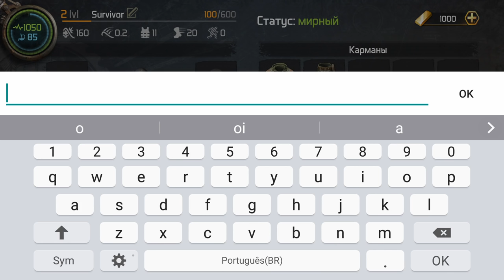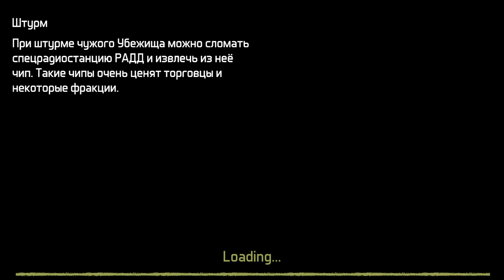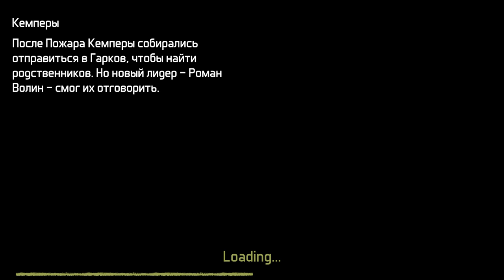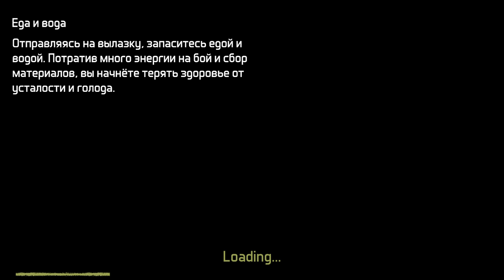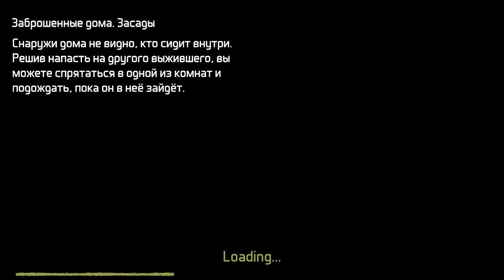FINALMENTE CONSEGUI BAIXAR O Dawn of Zombies Survival-(Last Day)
PROGRAMAS QUE USO EM MEUS VÍDEOS :

PIXEL LAB
PS TOUCH
KINE MASTER
POWERDIRECTOR
AZ SCREEN RECORDER PRO
SCR